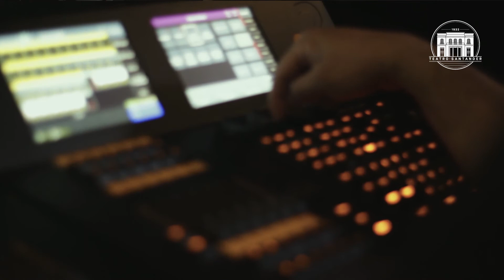A Contraluz - Tips de Iluminación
José Suárez, nuestro técnico en iluminación nos habla sobre el oficio de la iluminación de espectáculos. Conoce más sobre su quehacer y la importancia de la labor que permite a los artistas brillar con luz propia en el escenario.